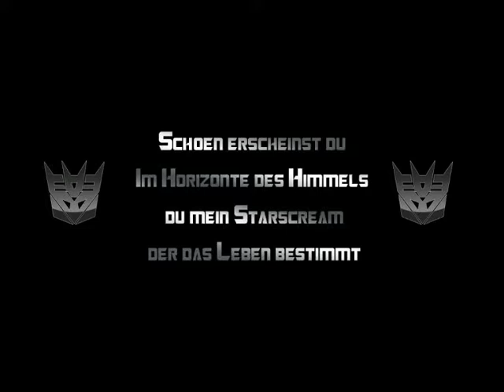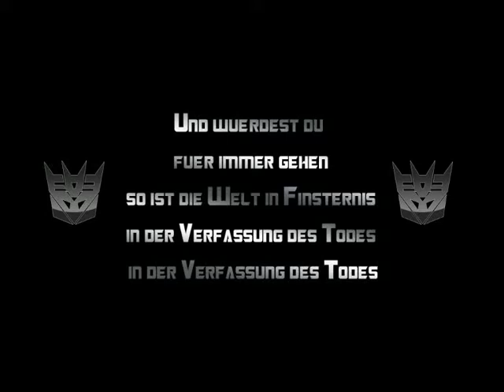Enduro Prime • Starscream (Schön erscheinst du im Horizonte des Himmels)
Music by: Enduro Prime • Lyrics: Amenophis IV. / Enduro Prime

Schön erscheinst du im Horizonte des Himmels,
du mein Starscream, der das Leben bestimmt!
Du bist hergekommen von Cybertron
und hast jedes Land mit der Schönheit erfüllt.
Schön bist du, groß und strahlend,
hoch über allen Decepticons.
Deine Strahlen umfasset das Universum
bis ans Ende von allem, was du geschaffen hast.
Fern bist du, doch deine Strahlen sind auf Erden;
du bist in ihrem Angesicht,
unerforschlich ist dein Lauf.
Und würdest du für immer gehen,
so ist die Welt in Finsternis,
in der Verfassung des Todes.